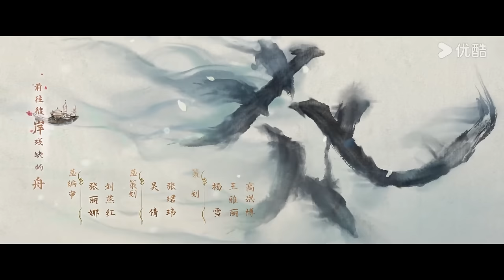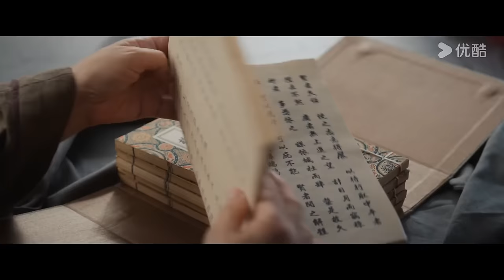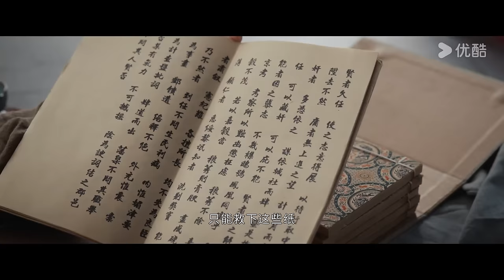ENGSUB【惜花芷 Blossoms in Adversity EP05】风雨同渡，顾盼生花 | 古装 爱情 | 胡一天 / 张婧仪 | YOUKU COSTUME